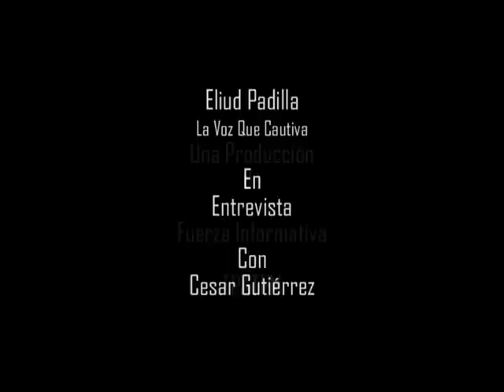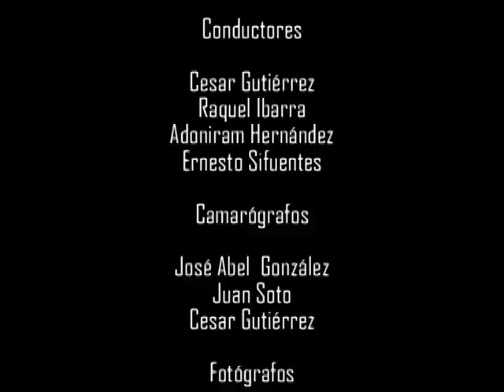Eliud Padilla La Voz que Cautiva En Entrevista Con Cesar Gutiérrez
Eliud Padilla es Entrevistado Por Cesar Gutiérrez Minutos antes de que este se presentara en el Teatro de Cámara del Teatro de la Ciudad de Monclova, Coahuila. México Presentando su Nuevo CD. Producción y Dirección Ernesto Sifuentes-José Abel González